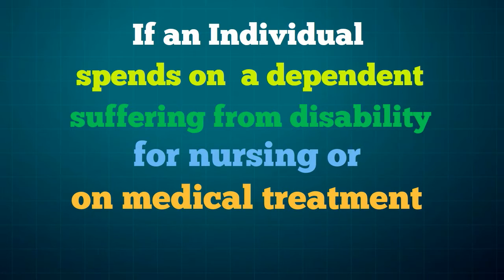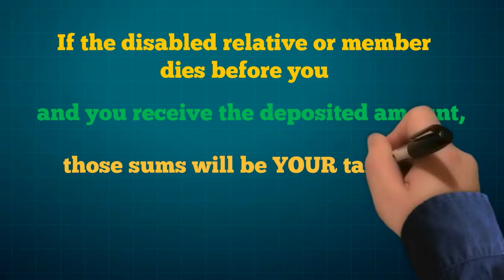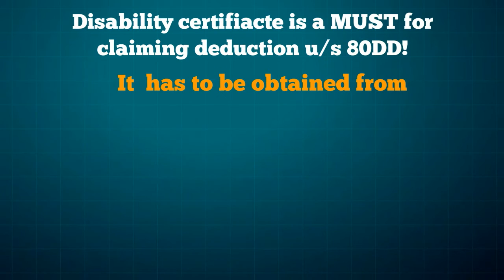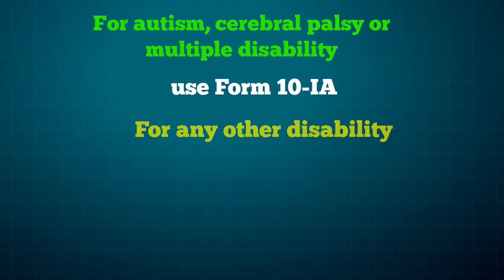Section 80DD :Tax Deduction for Care of Handicapped & Disabled Persons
Updated upto Finance Act 2017

Deduction in respect of maintenance including medical treatment of a dependant who is a person with disability.

80DD. (1) Where an assessee, being an individual or a Hindu undivided family, who is a resident in India, has, during the previous year,—
 (a) incurred any expenditure for the medical treatment (including nursing), training and rehabilitation of a dependant, being a person with disability; or
 (b) paid or deposited any amount under a scheme framed in this behalf by the Life Insurance Corporation or any other insurer or the Administrator or the specified company subject to the conditions specified in sub-section (2) and approved by the Board in this behalf for the maintenance of a dependant, being a person with disability,

the assessee shall, in accordance with and subject to the provisions of this section, be allowed a deduction of a sum of seventy-five thousand rupees from his gross total income in respect of the previous year:
Provided that where such dependant is a person with severe disability, the provisions of this sub-section shall have effect as if for the words "seventy-five thousand rupees", the words "one hundred and twenty-five thousand rupees" had been substituted.

(2) The deduction under clause (b) of sub-section (1) shall be allowed only if the following conditions are fulfilled, namely:—
 (a) the scheme referred to in clause (b) of sub-section (1) provides for payment of annuity or lump sum amount for the benefit of a dependant, being a person with disability, in the event of the death of the individual or the member of the Hindu undivided family in whose name subscription to the scheme has been made;
 (b) the assessee nominates either the dependant, being a person with disability, or any other person or a trust to receive the payment on his behalf, for the benefit of the dependant, being a person with disability.
(3) If the dependant, being a person with disability, predeceases the individual or the member of the Hindu undivided family referred to in sub-section (2), an amount equal to the amount paid or deposited under clause (b) of sub-section (1) shall be deemed to be the income of the assessee of the previous year in which such amount is received by the assessee and shall accordingly be chargeable to tax as the income of that previous year.
(4) The assessee, claiming a deduction under this section, shall furnish a copy of the certificate issued by the medical authority in the prescribed form and manner79, along with the return of income under section 139, in respect of the assessment year for which the deduction is claimed: